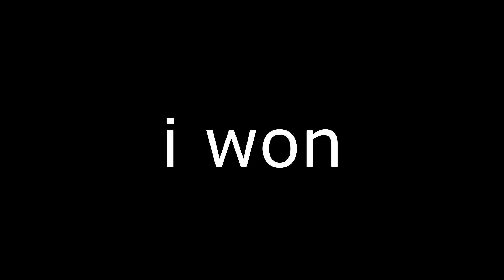pov you started draining your life after you downloaded csgo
pog
finally able to make content on a game thats very close to valorant